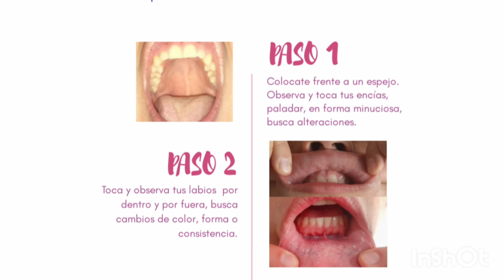Concurso: IX Campaña de prevención de Cáncer de Boca. 'Prof. Dr. David Grinspan'